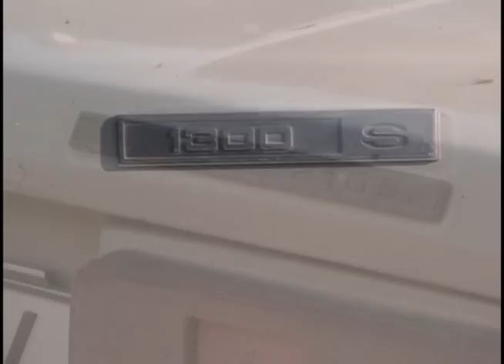MARA I LOLE - Trese mi se lada (Official Music Video)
Video Trese mi se Lada Mara i Lole
Sva prava zadrzava Luvas Records Brcko

TEKST
Ja sam sofer, ja sam sofer
vozim kola jaka
od Opela pa do teretnjaka

Ref.
Trese mi se Lada
kad je kakva mlada
sve pravim osmice
vozim stoperice
ja u stoperice
skidam farmerice

Vozim 200, vozim 200
i jos imam gasa
sve se trese kada vozi dasa

Refren

A mjenjacem, a mjenjacem
sto umijem pobro
u brzinu da ubacim dobro

Ref.

Citroena, Citroena vozim od auta
moz' ga dici kol'ko 'oces puta